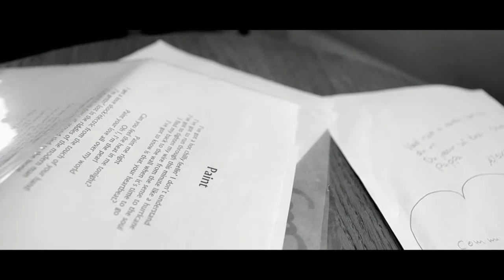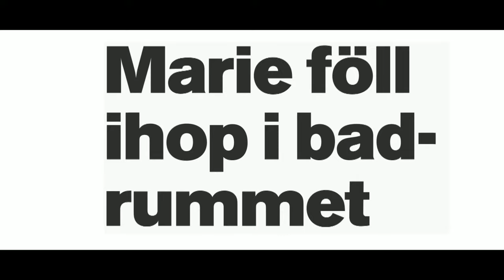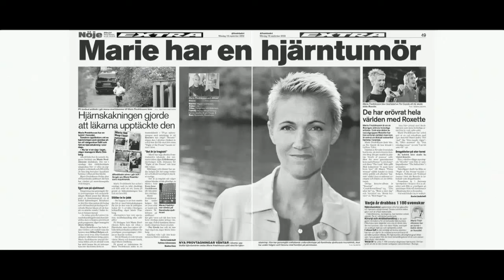Marie Fredriksson about her illness [Swedish-TV]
Marie Fredriksson talks about her illness (in swedish). Part of the upcoming Roxette-documentary...